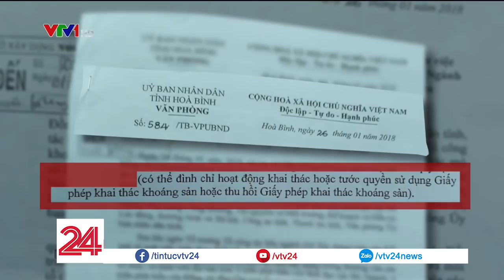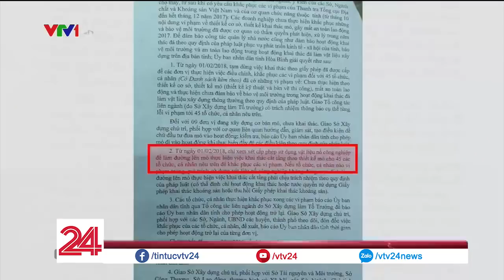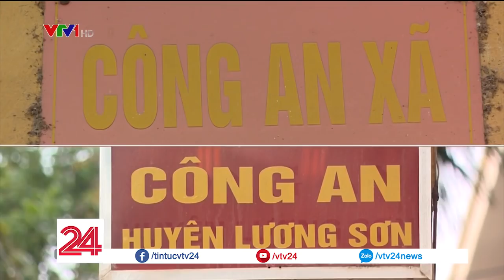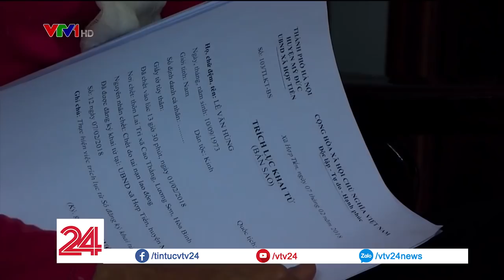Tiêu điểm: Khai thác khoáng sản hay tận thu lợi nhuận trên thân xác của người lao động? - Tin VTV24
Theo chỉ đạo của UBND tỉnh Hòa Bình thì ngày 30.6, các mỏ đá phải hoàn thành việc khắc phục vi phạm, nếu không sẽ bị đình chỉ, tước giấy phép khai thác khoáng sản. Tuy nhiên, theo ghi nhận của phóng viên, nhiều mỏ đá ở đây vẫn phớt lờ yêu cầu của tỉnh, vẫn cố tình vi phạm.